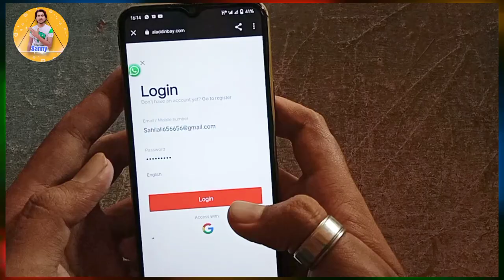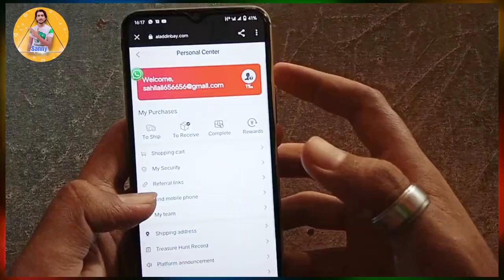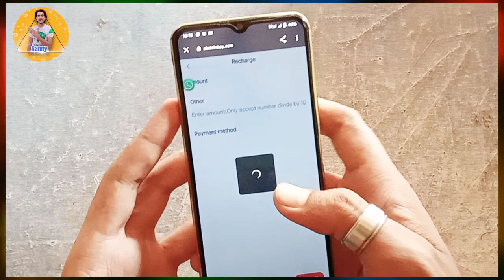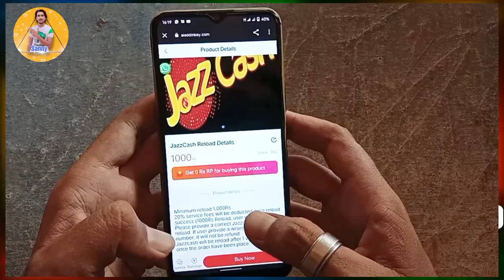Daily 8000 Earn money online | earn money from Aladin website | Best online earning website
make money online in pakistan | refer and earn | How to earn money from Aladin shopping website